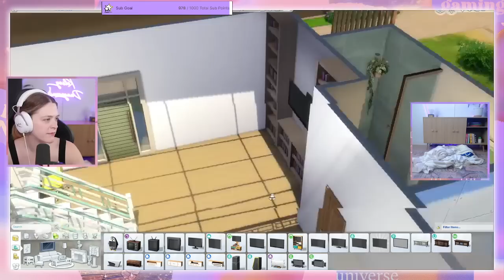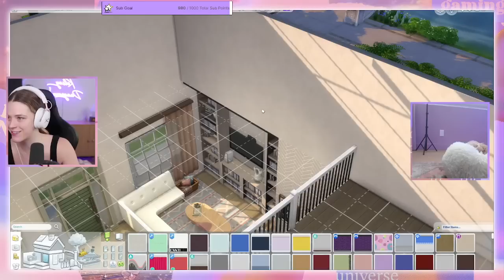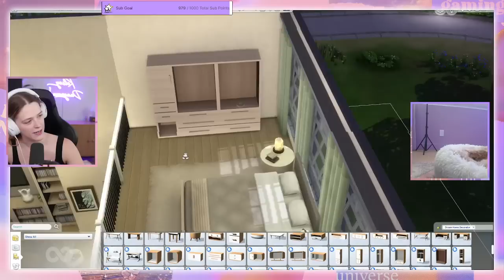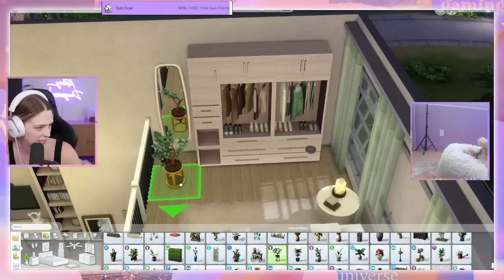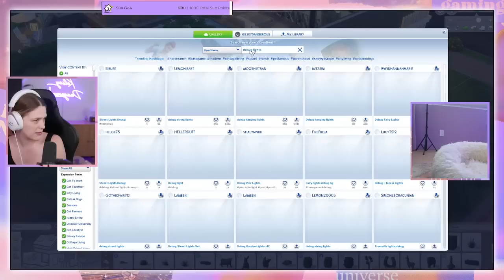Building A DREAM LOFT In The Sims 4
Welcome to the new channel! Today Kelsey is doing a sims build and creating her own dream loft home. What other builds would you want to see?